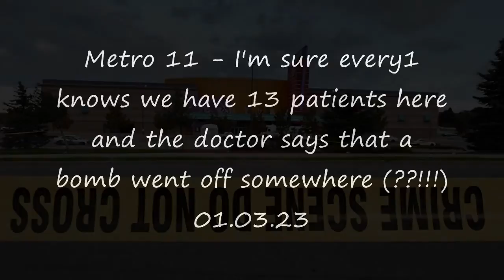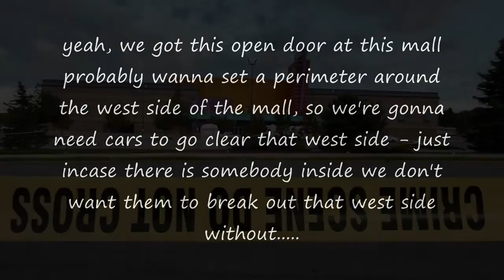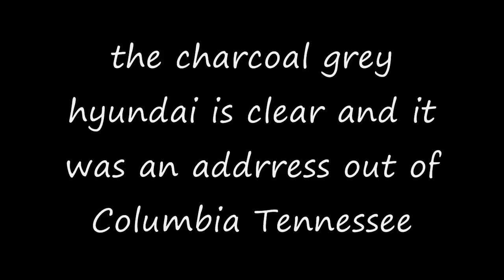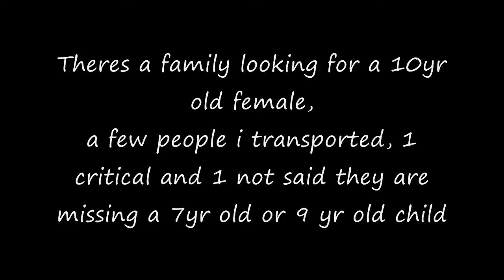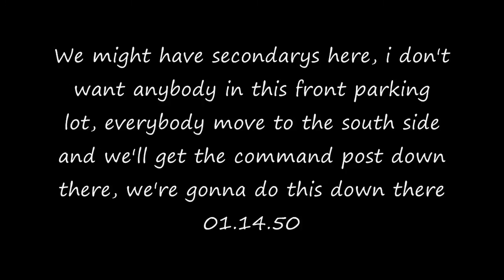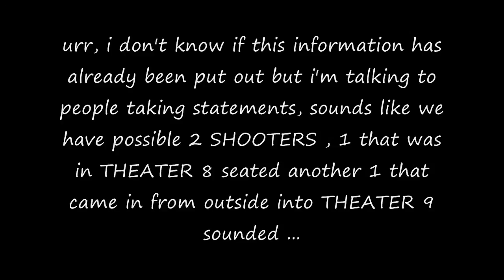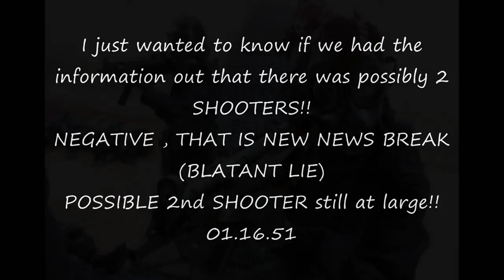Aurora CO BATMAN Shooting Police dispatch radio FULL ANALYSIS 2ND SHOOTER Part 6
My analysis of the radio dispatch on the tragic night of July 20th 2012

Audio used under a creative common license from Radioreference.com

Some very good key points that main stream media and the police kept hidden.

Some key points:

Part 1-

00.00.12 - First mention of shooting
00.00.34 - First person been shot, hundreds running away
00.00.57 - Police cruiser 2 on scene
00.01.48 - Somebody still shooting in theater 9, as per an employee
00.02.12 - I need an ambulance Expo/Sable side
00.02.30 - We have police on foot SABLE side (where James Holmes is)
00.02.35 - Semi automatic
00.03.07 - THEY'RE STILL SHOOTING
00.06.06 - I need a marked car behind the theater, sable side, suspect in gas mask, Is that the dude in the white car?
00.06.51 - White car in the rear of the lot, is that a suspect?
00.07.00 - YES - We got rifles, gas mask, he's detained right now, I got an open door going into the theater
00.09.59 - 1 of the SHOOTERS may be wearing a white and blue plaid shirt - OUTSTANDING SHOOTER POSSIBLE

PART 2 -

00.14.29 - There's an assault rifle, we have a magazine down in 5, so people watch out for he rifle
00.17.22 - Rifle, 5456 caliber
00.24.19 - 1 of the construction workers said, somebody came booking out of the parking lot, male, red back pack was all they saw heading towards Alameda
00.25.02 - suspect gonna be male, unknown race, black camo outfit , believe to be wearing a vest, gas mask and multiple long guns

PART 3 -

00.26.58 - Listed as JAMES HOLMES
00.31.15 - Suspect in all black, black tactical vest, black tactical helmet, gas mask, at least 1 handgun, shotgun, possible long gun

PART 4 -

00.40.22 - We have witnesses that left and are saying they did see the shooters
00.45.11 - Plate will be 119 Robert Ocean Charles

PART 5 -

00.56.40 - I had another witness say green camo pants

PART 6 -

01.03.23 - Doctor says that a bomb went off somewhere
01.11.56 - I transported the victim and then the suspect into district 2
01.16.16 - We have 2 possible shooters - 1 in theater 8 seated and 1 that came in from the outside of theater 9 - looks like a coordinated attack
01.16.51 - I just wanted to know if we had this info out there that there was posibly 2 shooters - NEGATIVE, THAT IS NEW NEWS BREAK!

PART 7 -

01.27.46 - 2nd device found in main lot of theater
01.29.16 - we also have a backpack back here that needs checking - east side

If i have missed out anything that you hear please let me know. :)